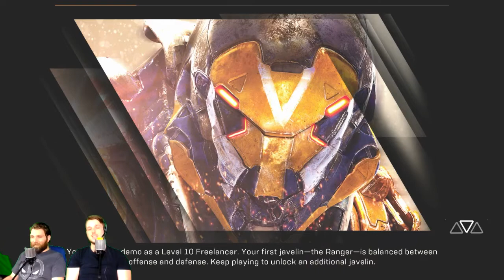Anthem Episode 8: Teamwork Is Very Important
Don't forget to hit us up on our various social media!